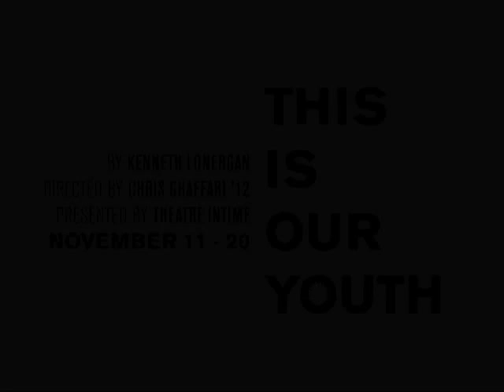Student work: 'This Is Our Youth'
Chris Ghaffari '12 directs Theatre Intime's production of Kenneth Lonergan's play, which is being presented Nov. 11-13 and 18-20 in Murray-Dodge Hall.